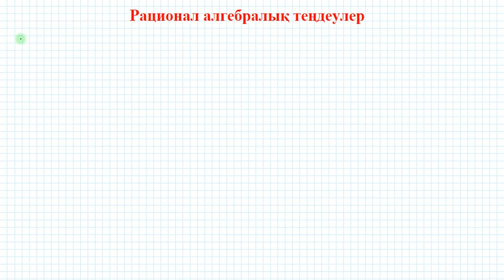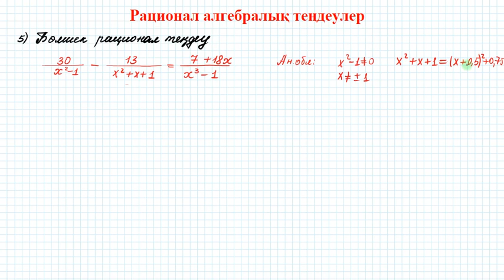Рационал алгебралық теңдеулер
1. Сызықтық теңдеулер
2. Квадраттық теңдеулер ( толық квдрат, толымсыз квадраттық теңдеу)
3. 3-дәрежелі теңдеулер
4. Биквадрат теңдеулер
5.  Бөлшек рационал теңдеулер